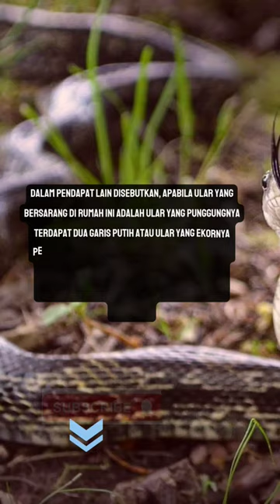nabi Muhammad melarang membunuh ular rumah